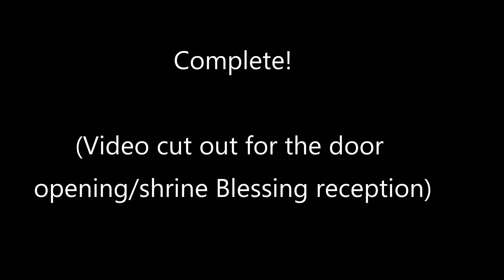Zelda TotK - Gemimik Shrine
Simple, but fun :)